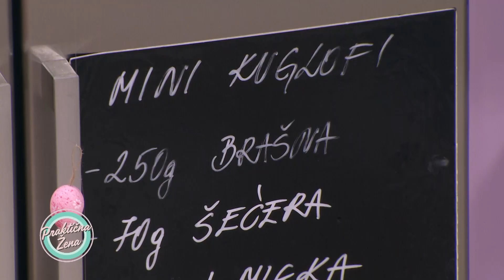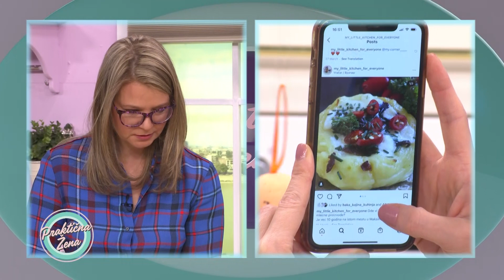Praktična žena – Mini kuglofi u obliku gnezda